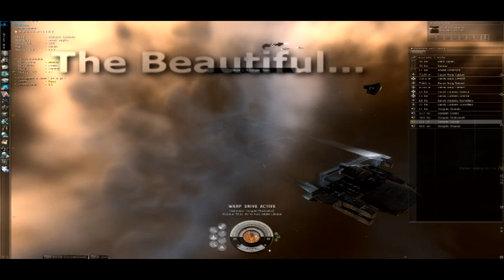Caldari Charon Freighter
.This is basically a simple clip, its me celebrating my milestone on my alt, as on today i now have freighter level 5 making me have the largest cargo hold in the game :) thanks to the awesome Charon.

main reason its a big deal is the time, it takes about 80 - 90 days to go from freighter 1 to 5... Real time lol

so this is my first jump in it, with its cargo full... 1mill M3 :)

all respect to others that took the plunge and time to get it to 5... i knw its not many but i knw im not alone so respect to all freighter level 5 pilots out there :)